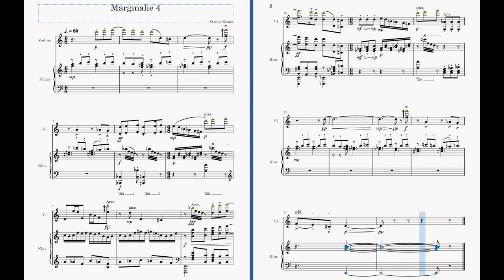Stefan Kraus: Marginalie 4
Notiz eines Tages mit an Übermut grenzender guter Laune, Hektik, Besprechungen und Sonnenschein.

Note of a day with a good mood bordering on exuberance, with hectic pace, meetings and sunshine.